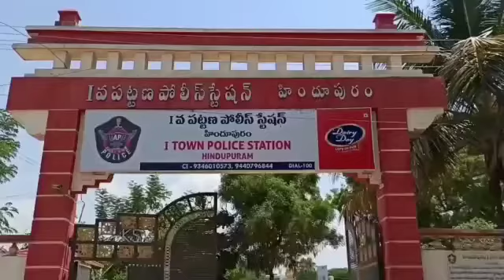Hindupur Hijras complaint against MLA Balakrishna||హిందూపురం ఎమ్మెల్యే బాలయ్య పై హిజ్రాల ఫిర్యాదు